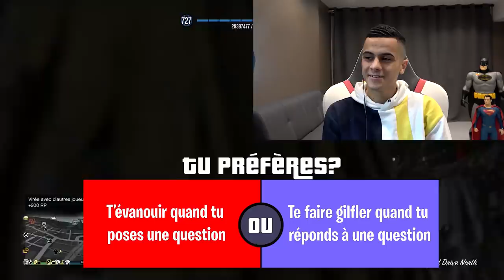TU PRÉFÈRES ? ft LaSalle (C'est Hard)